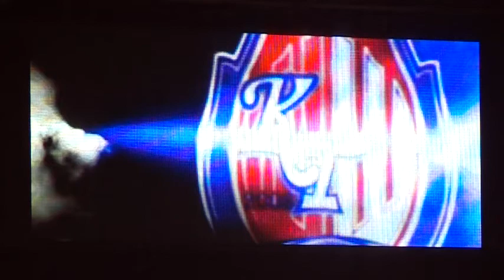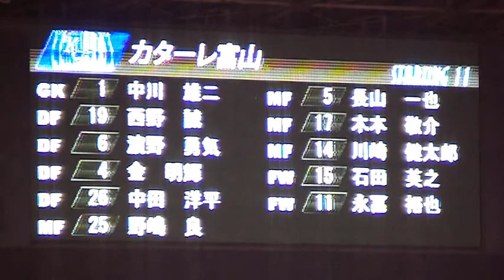2009年11月11日 選手紹介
第89回天皇杯3回戦
vsカターレ富山